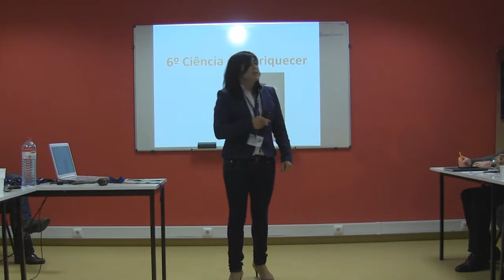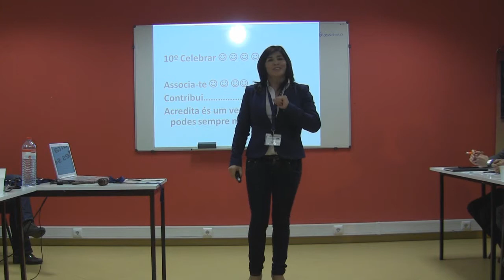Fatima Moniz - "A importância da crença,'O mundo inteiro é a minha família'" - CC#10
O nosso clube reune todas as quintas-feiras às 19h00.

As nossas sessões ocorrem no ISLA Leiria, edifício A, Sala 6.

Rua Da Cooperativa - São Romão, 2414-017, Leiria.

Qualquer questão, contacta-nos!